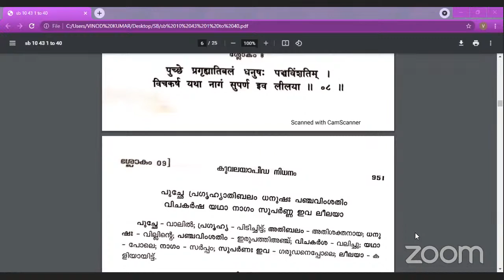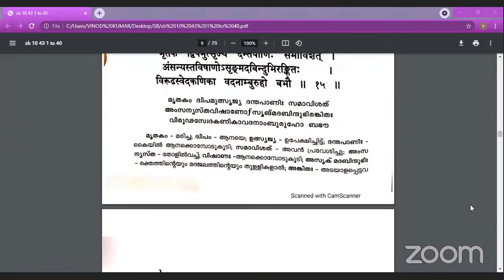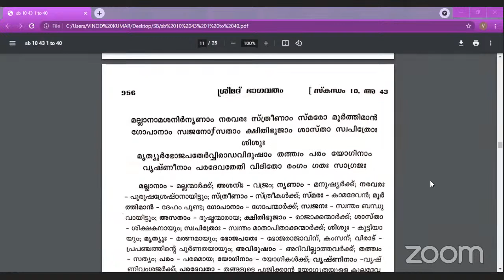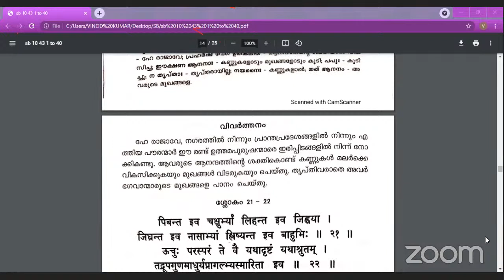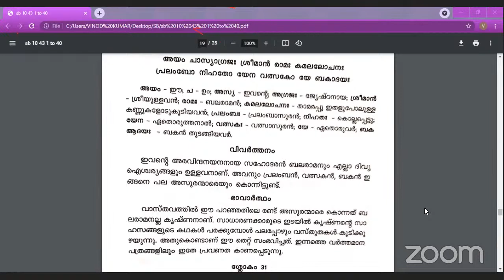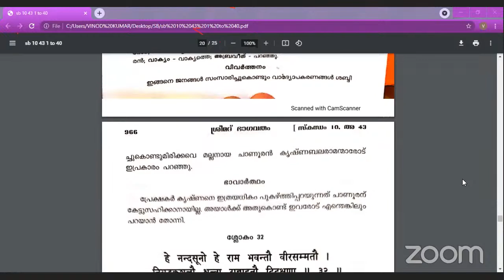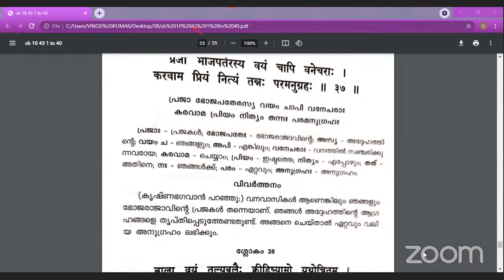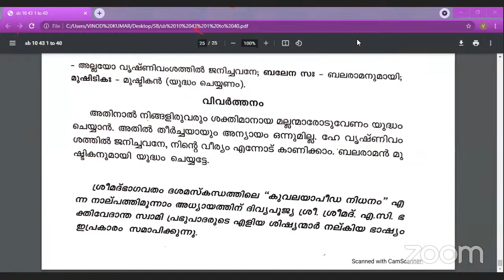*ISKCON Kannur* .'s Class By H.G.Sunanda Shyama Das Prabhu-06-09-21